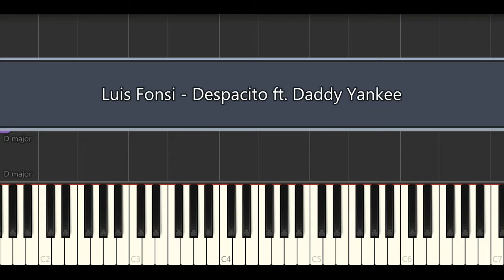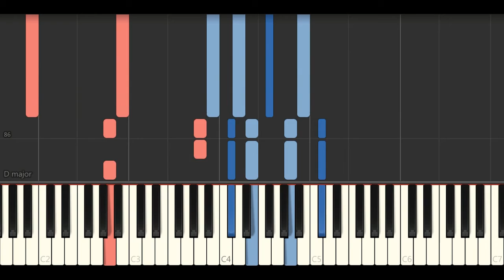Luis Fonsi - Despacito Ft Dady Yankee (Piano Tutorials)